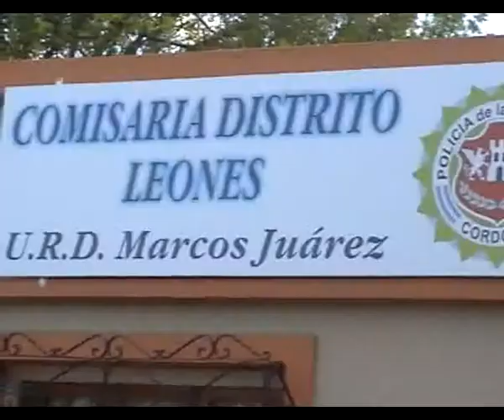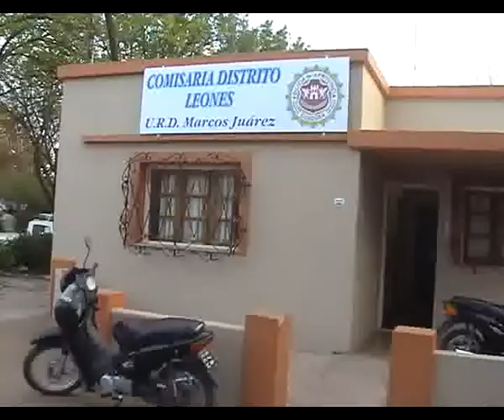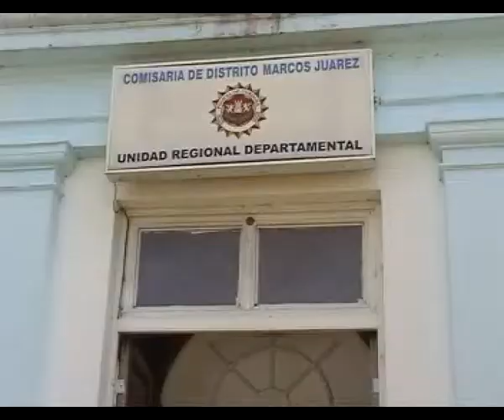CRIO GUILLERMO RAFFO, POLICIALES DEL FIN DE SEMANA NEW